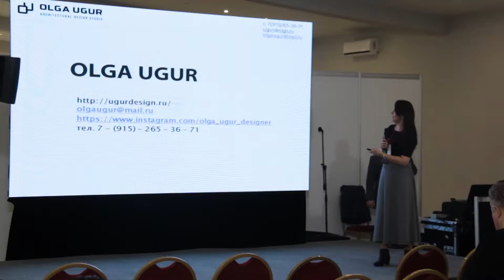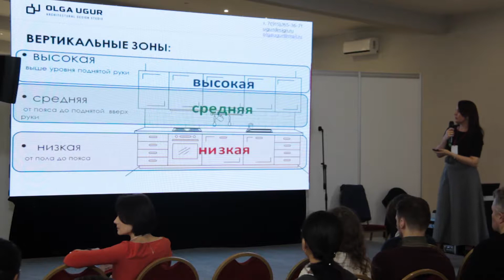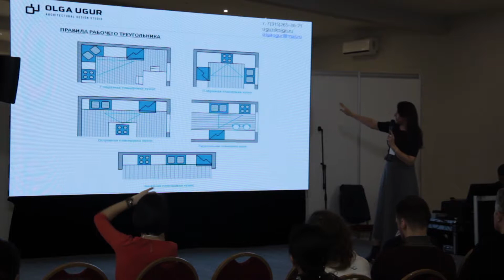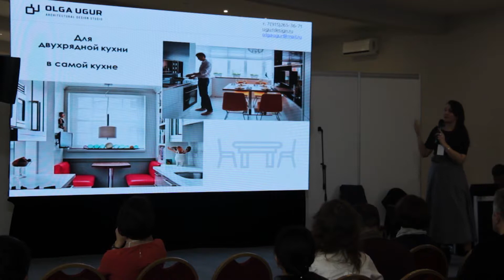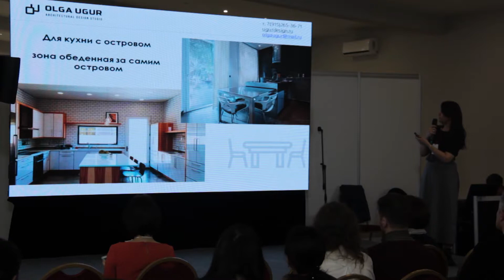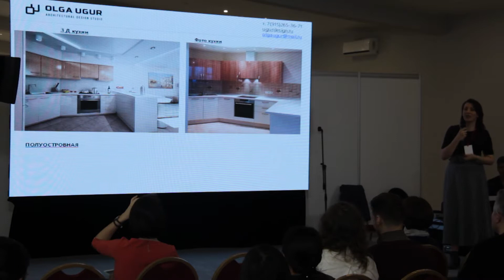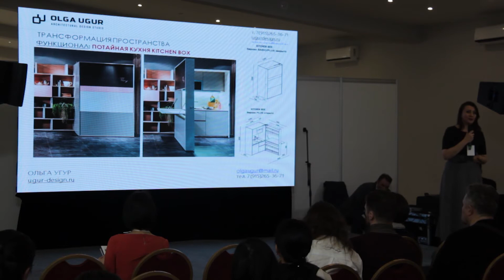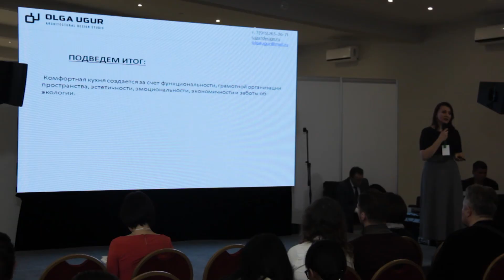Ольга Угур - Умная кухня. Эргономика и функционал кухонного пространства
Выставка "Ремонт Экспо" 2019
Тема: «Умная кухня. Эргономика и функционал кухонного пространства»
Спикер: Ольга Угур